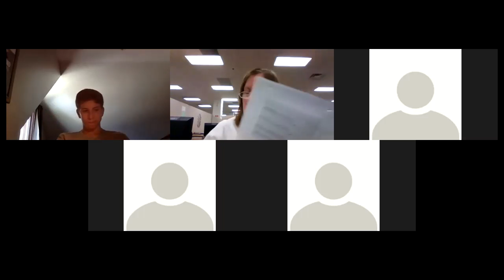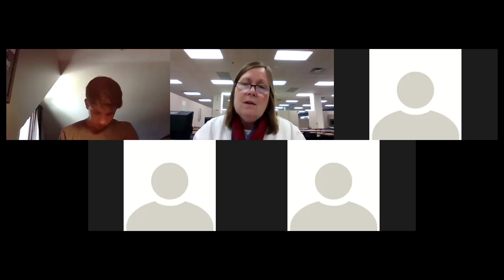Bible 10A Chapter 29 Quiz and Chapter 30 student work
This video has both the Chapter 29 Quiz answers and the Chapter 30 student work answers.